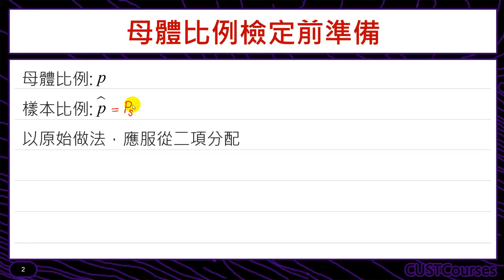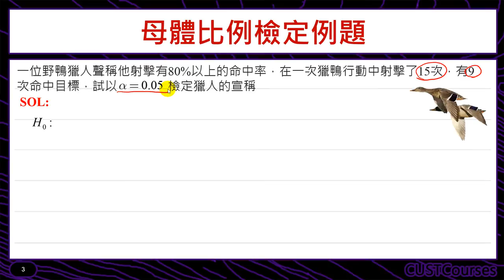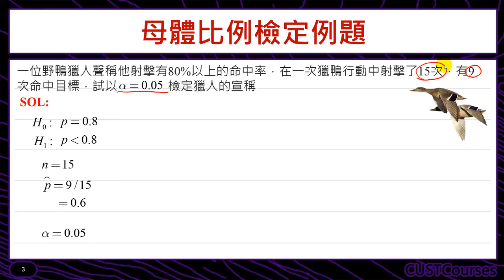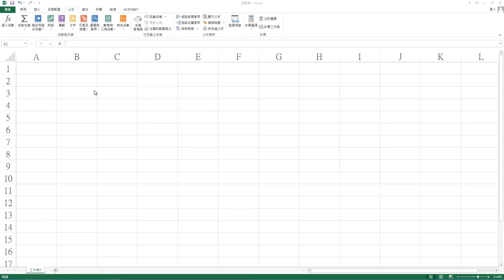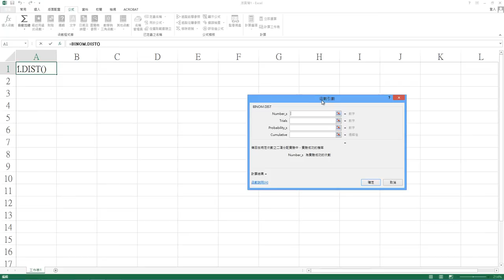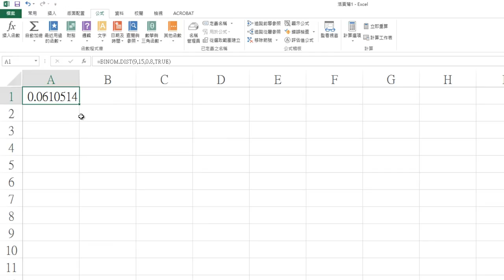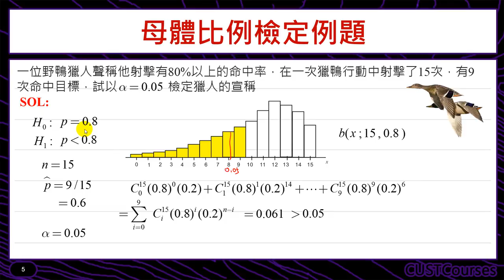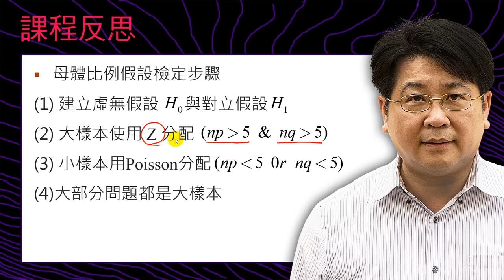母體比例之假設檢定(二項分配法)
課程簡介：檢定小樣本母體比例題型的介紹
課程難度：■■□□□
適合對象：修過統計學一的同學
授課教師：李柏堅
製作單位：中華科技大學 遠距教學組
製作人員：林文博